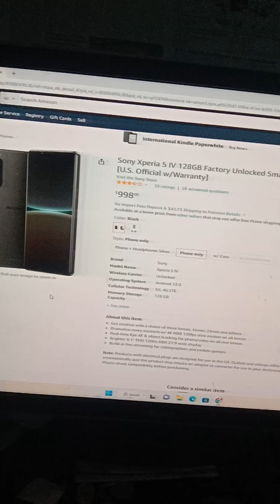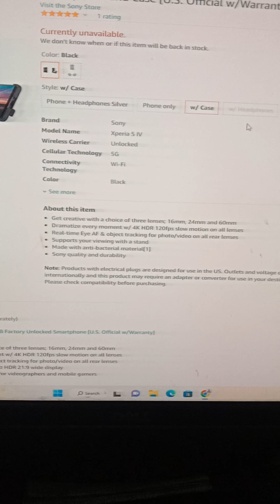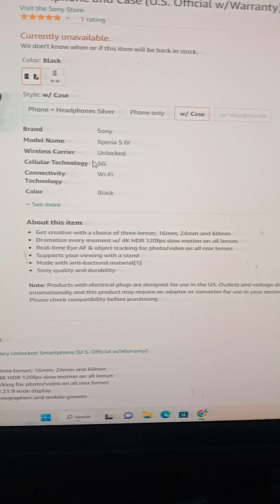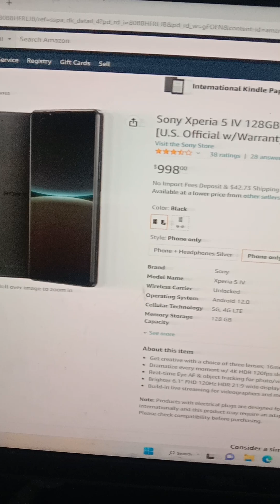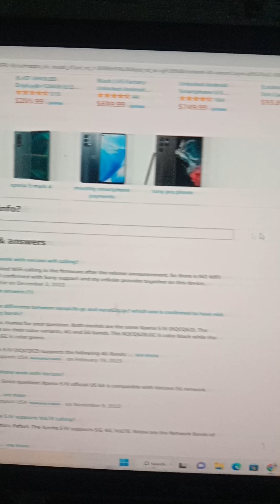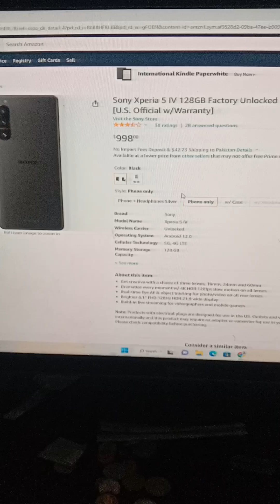Experience the Power of Sony Xperia 5: Our Honest Review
In this video, we'll be taking a deep dive into the Sony Xperia 5 and sharing our honest review of what it's like to use. From its stunning OLED display to its powerful Snapdragon processor, we'll cover all the features that make this phone stand out from the competition.

We'll also take you through some real-world scenarios where we put the Xperia 5 to test – whether it's capturing breathtaking photos with its triple-camera setup or playing graphics-intensive games seamlessly without any hiccups.

As always, we strive for complete honesty in our reviews so you can trust that everything mentioned in this video is based on first-hand experience. So if you're considering purchasing a new smartphone anytime soon, stick around until the end as there might just be enough here to convince you why Sony Xperia 5 should definitely be on your radar!